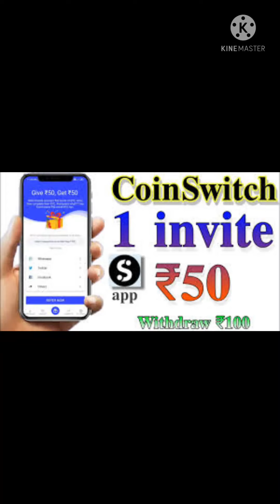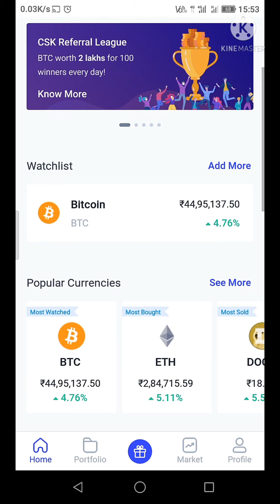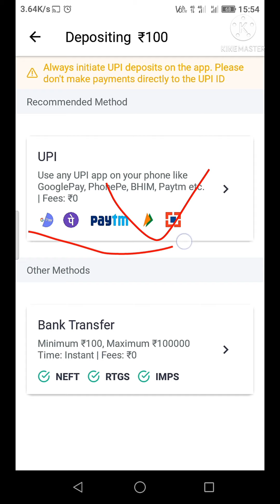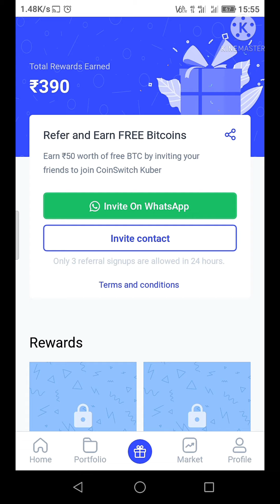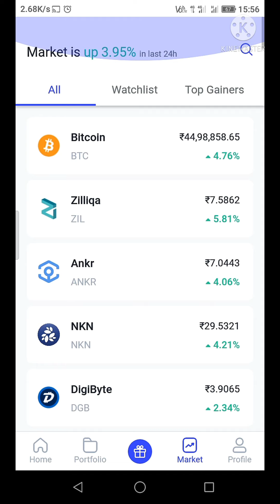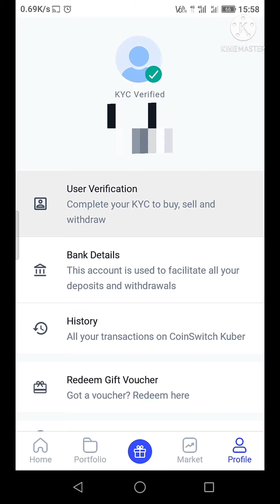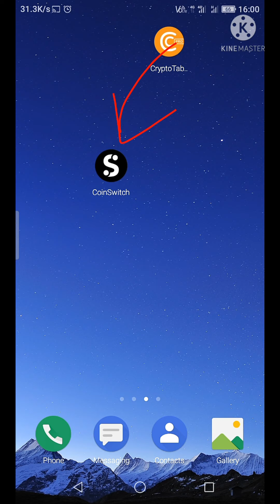CoinSwitch Kubar Buy & Sell Cryptocurrency And Cryptotab Browser Bitcoin Mining Full Detail In Tamil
CoinSwitch Qubar App Link

Easiest way to buy/sell 100s of crypto. Signup on CoinSwitch Kuber using my referral and first 3 users will get Rs. 50 worth FREE BTC. Link expires in 24 hours

CoinSwitch Qubar Vedio Link

Cryptotab Browser App Link

Cryptotab Browser Vedio Link